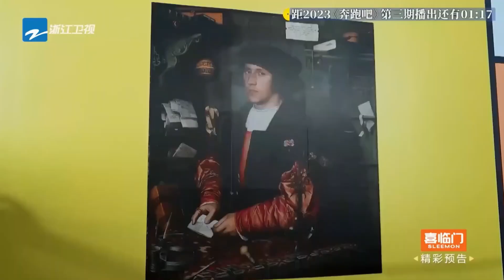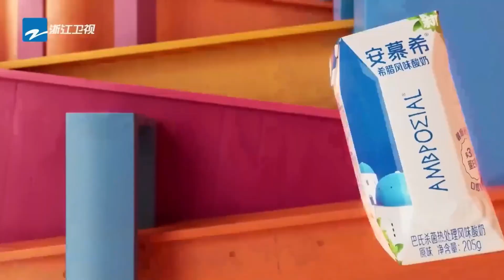【Game】Zhengkai attacked Bailu and Songyuqi with his ass|Keep Running S11|CLIP|EP3